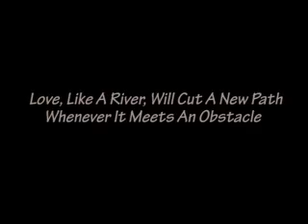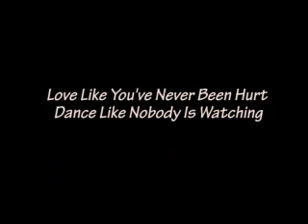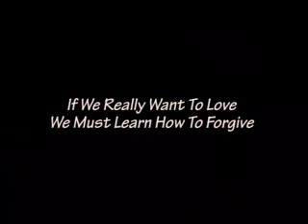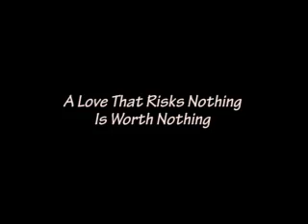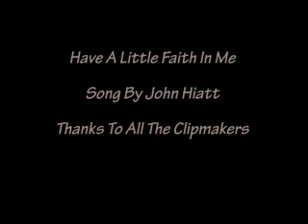Lumi-Have A Little Faith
Dedicated to all my Lumily. In particular, Hotlumi. Whose Lumi dedication will never faulter. Just remember to keep the Lumi faith. And you know where to find it;)